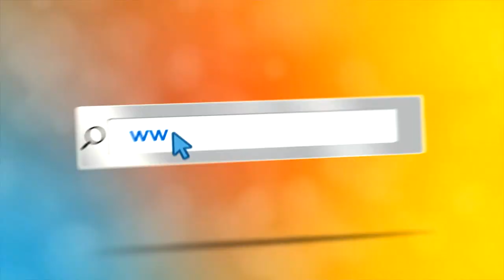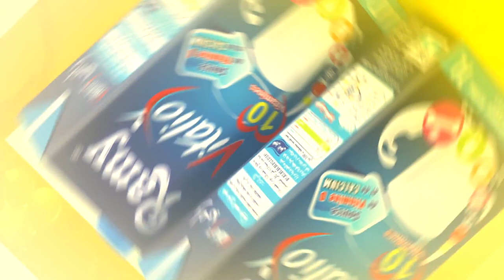اعلان عمو يزيد الرياضة النسوية BA Maa Amou Yazid du sport feminin du -23 01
اعلان حصة مع عمو يزيد الخاصة باليوم العالمي للرياضة النسوية ليوم الثلاثاء 23 جانفي على 17:00 على الشروق تيفي
Annonce émission Maa Amou Yazid speciale Journée internationale du sport feminin du mardi 23 janvier à 17:00 sur Echourouk TV